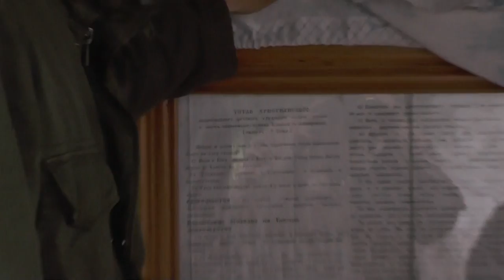Василиса берёт лагерных пасти коров. 17. 06. 2016